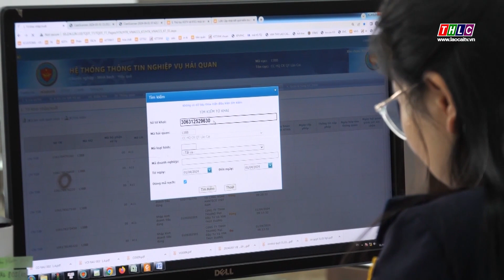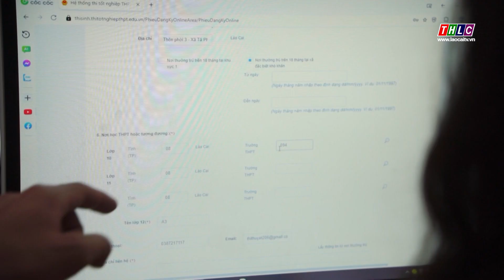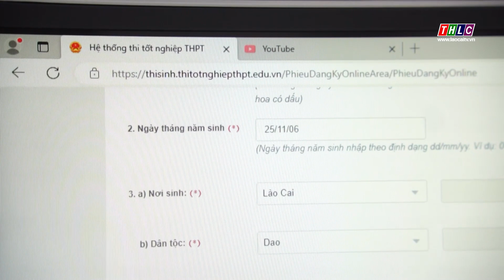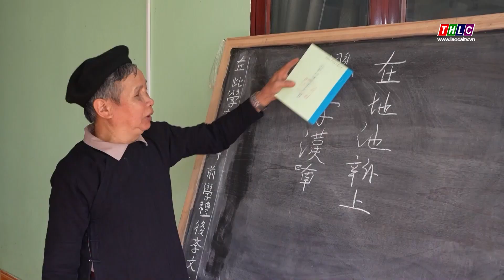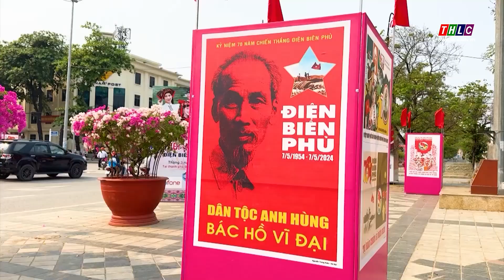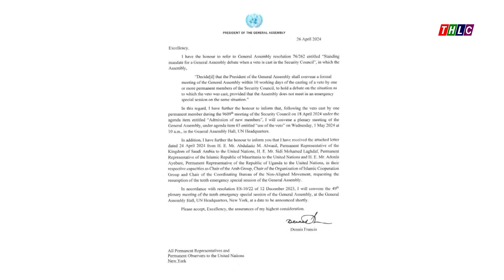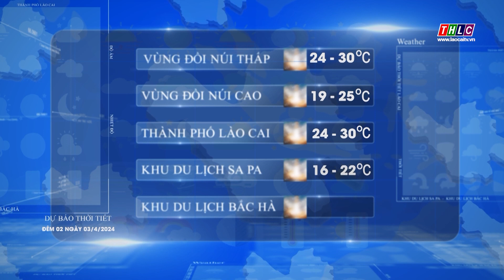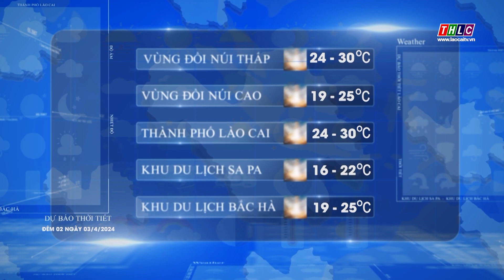Thời sự Lào Cai 19h50 (02/5/2024) | THLC